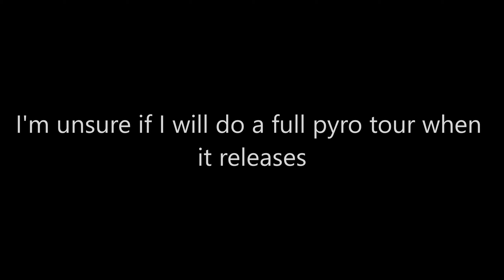Star Citizen Stanton Tour Bonus Season Episode 10: The Finale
This is it, the final episode of the entire series...

When i first uploaded Season 1 Episode 1, I seriously did not know it would take me a full year to finally cover everything the Stanton system has to offer. I said yeah sure a few months max would probably do it!. Boy was I wrong.
This entire Series was a passion project, to play and record my absolute favourite game to date and to take on a journey on how to do Video editing.

As for future content for this game, I might do more condensed, less travel vlog style videos and start trying more a general compilation of new features/locations instead.